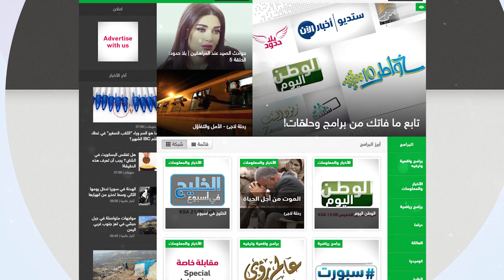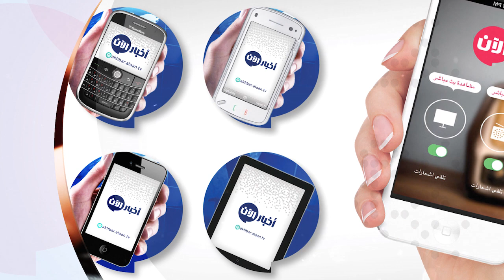AL AAN DIGITAL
شاهد آيضا:
. شاهد آيضا:
قيادي بعثي يفضح تاريخ آل الأسد!؟